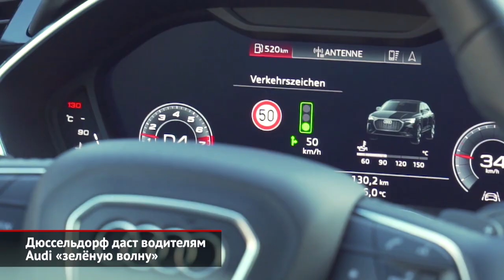Kia Sorento устал прятаться от шпионов. Дюссельдорф даст Audi «зелёную волну» | Новости с колёс №769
В преддверии дебюта нового Соренто марка КИА опубликовала несколько скетчей-тизеров. По ним мы знаем, что Sorento будет иметь виртуальные приборы, широкоформатный экран медиасистемы, вертикальные дефлекторы вентиляции, а управление коробкой-автоматом переведут на вращающуюся шайбу.

Дюссельдорф станет вторым городом Германии после Ингольштадта, где появятся «умные светофоры». Их главная особенность — умение передавать информацию автомобилю, чтобы он попал под «зелёную волну». Пользоваться системой пока умеют только современные автомобили Ауди.